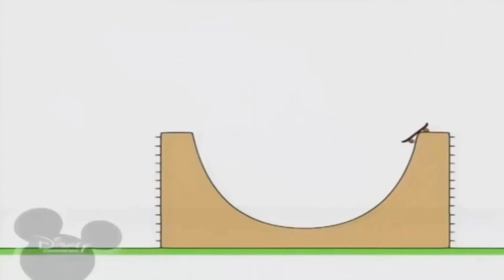22 вересня 2022 р.(4)